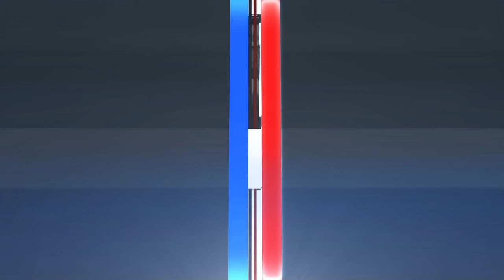MLB Highlights | Braves vs. Diamondbacks - May 30, 2022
Pavin Smith hit a three-run homer in the 1st inning to help the Arizona Diamondbacks defeat the Atlanta Braves 6-2.